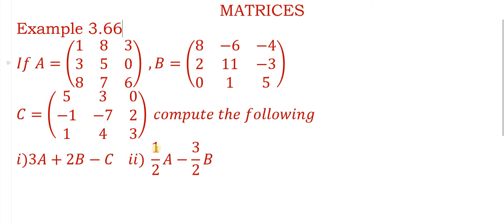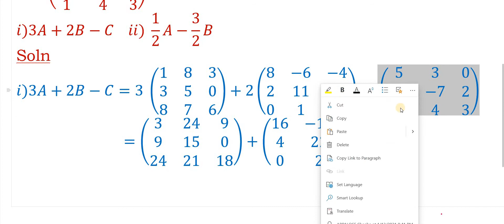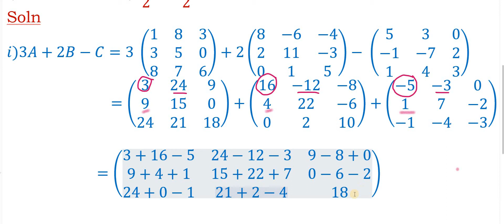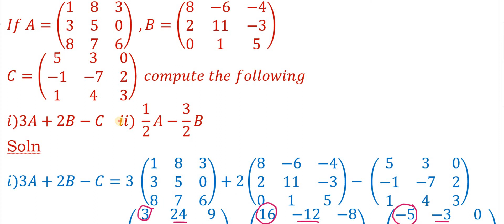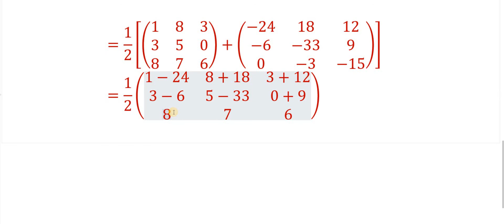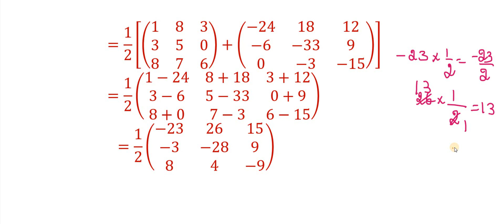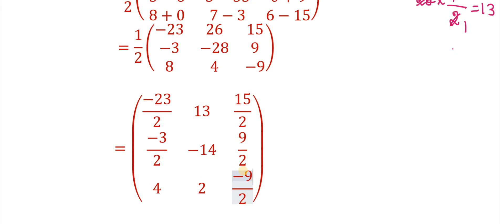X MATHS ALGEBRA MATRIX EXAMPLE 3.66